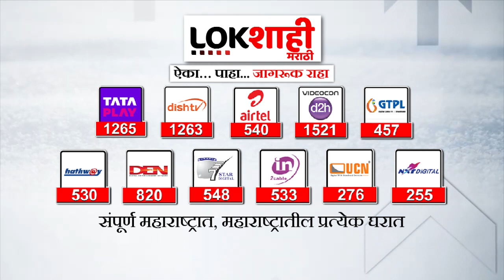Pune Crime News : पुण्यात पत्रकारावर दोघा अज्ञातांकडून फायरींग | Lokshahi Marathi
Pune Crime : पुण्यात पत्रकारावर दोघा अज्ञातांकडून फायरींग | Lokshahi Marathi

Pune Crime News Update : पुण्यात गुन्हेगारी घटनांचं सत्र सुरूच आहे. पुण्यात काल रात्री एका पत्रकारावर दोघा अज्ञातांनी गोळीबार केला. महर्षी नगर परिसरातील एका हॉटेलसमोरच ही घटना घडली आहे. हल्ल्यामागचे कारण अद्याप कळू शकले नाही. १५ दिवसांपूर्वीच याच पत्रकारावर हल्ला झाला होता.

Pune Crime News Update: The session of crime incidents continues in Pune. Last night in Pune, a journalist was shot by two unknown persons. This incident took place in front of a hotel in Maharshi Nagar area. The motive behind the attack is yet to be ascertained. The same journalist was attacked 15 days ago.